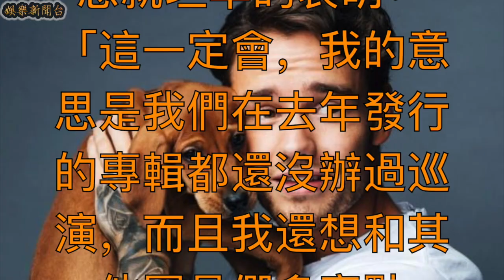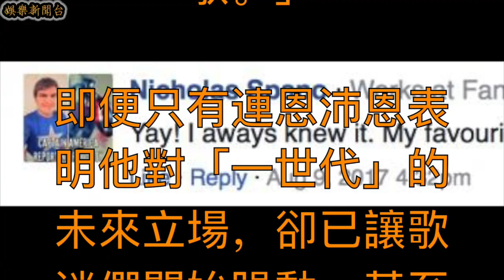贊恩也會回歸？透露「一世代」將合體辦巡演 連恩沛恩：絕對是肯定的！【娛樂新聞台】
從 2010 年選秀節目《X音素》( The X Factor ) 出道，「一世代」( One Direction ) 由當時平均年齡不到 20 歲的哈利斯泰爾 ( Harry Style ) 、贊恩馬利克 ( Zayn Malik ) 、連恩沛恩 ( Liam Payne ) 、奈爾霍蘭 ( Niall Horan ) 以及路易湯姆林森 ( Louis Tomlinson ) 組成，出道短短 5 年就狂掃英國、美國多達 55 項大獎，甚至在 2012 年被選為最佳新星。

然而大好前途的「一世代」卻在 2015  年贊恩退出後，雖然剩下的 4 名團員隔年又再發行新專輯，但也許是退團風波越吵越大，因此在 2016 年「一世代」也宣布休團不再進行活動。不過休團後的「一世代」也沒有因此退出版面，雖然 5 位大男孩在台上看似歡樂，但自從贊恩退出後，網路上便一直爆出其實 5 人早就不合。

在去年曾出自傳的贊恩就提到，當時的團體生活讓他非常痛苦，甚至藉由「飲食失調」來找到紓解壓力的方式，也因此，粉絲們要在看到「一世代」合體簡直難上加難。

然而昨天，今年才喜獲麟兒的連恩沛恩就直接向全球歌迷肯定：「我們一定會合體！」，在接受《BuzzFeed》訪問時，其中一題問到「一世代是否有可能再合體？」。連恩佩恩就坦率的表明：「這一定會，我的意思是我們在去年發行的專輯都還沒辦過巡演，而且我還想和其他團員們多寫點歌。」

即便只有連恩沛恩表明他對「一世代」的未來立場，卻已讓歌迷們開始躁動，甚至有留言表示：「我就知道他們一定會合體」、「他們最好會！我等到快死掉了！」

雖然表明還是想和哈利、奈爾霍蘭等人一起寫歌，回到當時男孩們聚在一起的時光，不過被問及最想和「一世代」中的誰一起組團，連恩沛恩卻毫不猶豫地選了贊恩，「因為我們倆的曲風很像。」，其實贊恩雖然爆出和團員們不合，但在去年訪問中就提到，連恩是他是「一世代」中最要好的朋友，甚至單飛後還會以電話聯絡，這也難怪連恩會毫不猶豫的選擇贊恩合作。

但正值電影《敦克爾克》( Dunkirk ) 宣傳的哈利斯泰爾、樂當奶爸的路易湯姆林森，如果要看到「一世代」再合體，今年恐怕是不太可能，而宣布退團的贊恩會不會以來賓形式現身「一世代」的巡演呢？這也讓粉絲們非常期待。

推薦影片：

宋仲基的這項可愛舉動，瞬間成為網友認證的“老婆傻瓜”！【娛樂新聞台】